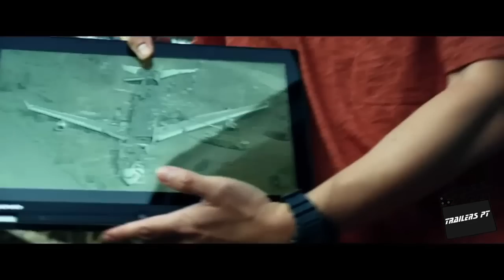Trailer - Welcome to Yesterday - Legendado PT-PT HD